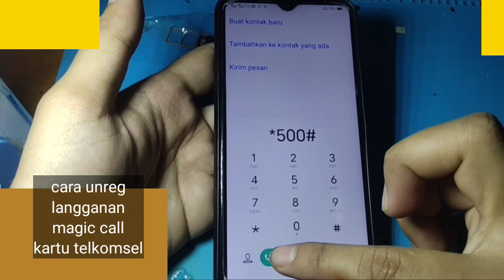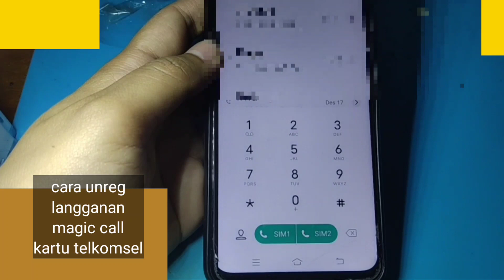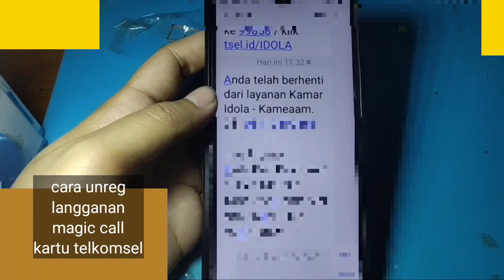CARA UNREG LANGGANAN MAGIC CALL KARTU TELKOMSEL